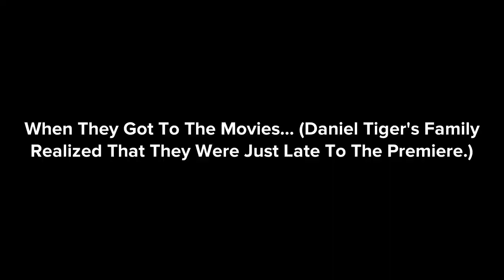Daniel Tiger Misbehaves On The Way To Hocus Pocus 2 / Grounded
It's Day 7 of A Haunted Halloween! Celebrate all week long with us as we countdown the days until we kick off a night of scariness! Remember, Everyday Is Halloween here on the channel!

About A Haunted Halloween:
Coolboy posted a clue last July of this year to promote this year's Halloween Party Week, which contained a GIF of a pumpkin turning colors. The tweet said, "Spooky? Could this be a clue to something happening in 3 months? You'll find out in 1 month...".  That tweet was posted onto his Twitter to begin promoting and start gearing things up for this year's Halloween Party Week, including a name contest for the first time in the channel's history. And here we are now, 3 months later after the clue was posted onto Twitter...